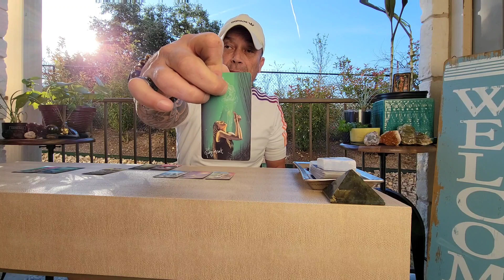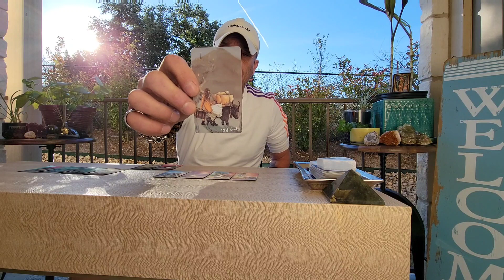Trust Your Intuition About This....It Will Surprise You..😱💯Cancer - Leo Cusp